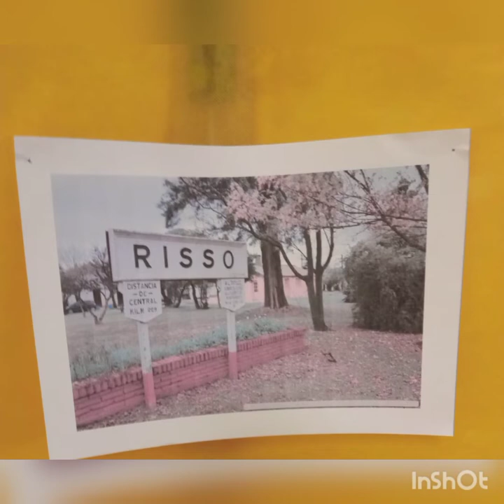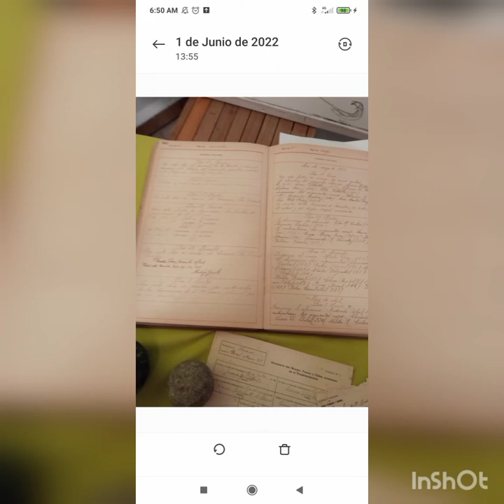escuela 48 Risso